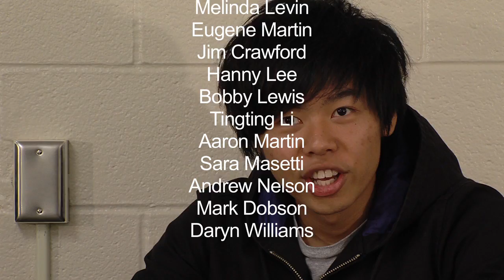Rajmonda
Rajmonda, Directed, Produced, and Edited by Donna May
TRT= 9:36, Completed December 2012
Rajmonda, a young, deaf woman studying English as a second language, could not communicate until she was eleven years old when she moved to Texas from war torn Kosovo. Having overcome several language challenges, she is now at community college braving campus culture. Sometimes the simple things are the most difficult.